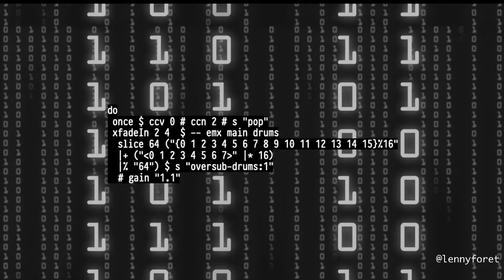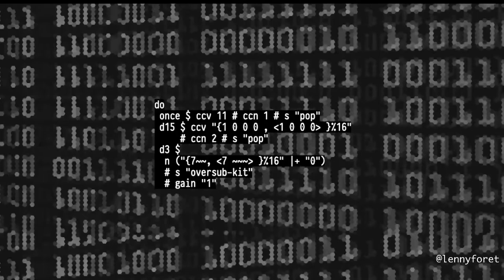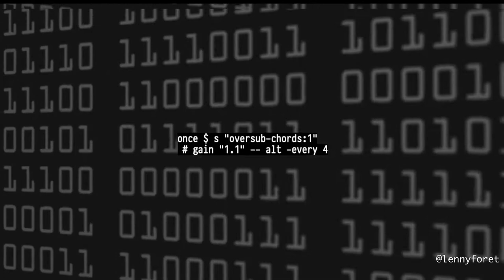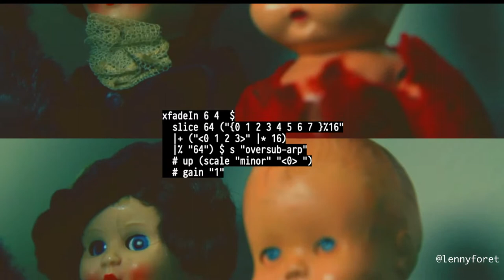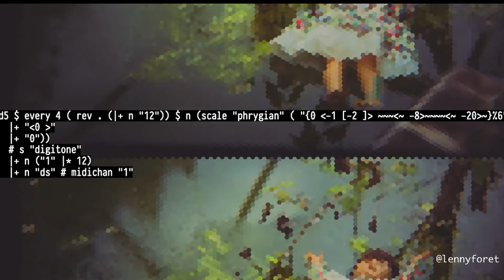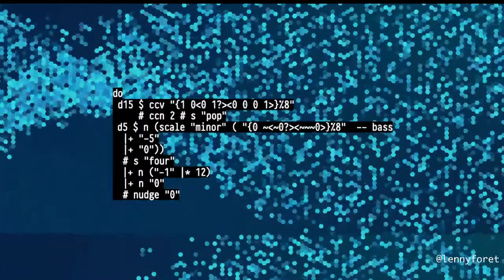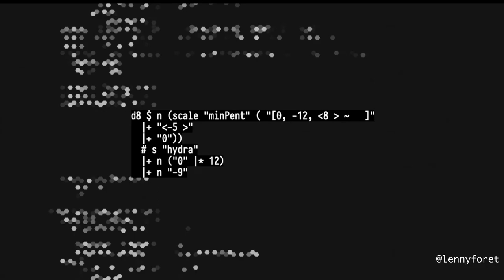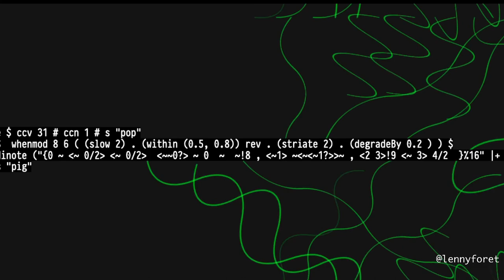Algorave 10th Birthday March 2022 - Lenny Foret - 2022-03-20 00:50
Algorave 10th Birthday March 2022 live performance by Lenny Foret from Miami FL

Electronic Music, Techno, IDM with Tidal Cycles controlling Analog, Digital Synths and Modular